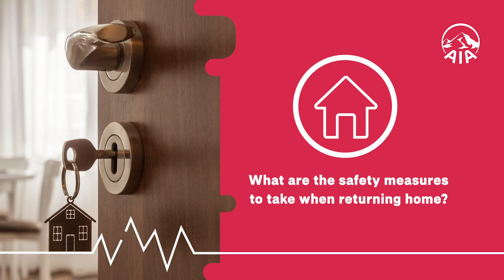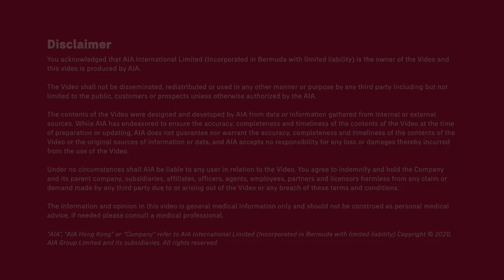Dr. Chow’s Health Tips against Novel Coronavirus - Episode 3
Preventive Measures for Work and Going Out

How do you protect yourself from the Novel Coronavirus when you go out? In episode 3: Preventive Measures for Work and Going Out, Dr. York Chow, Chief Medical Officer and Corporate Advisor of AIA Hong Kong & Macau, explains how the virus transmits, what preventive measures to take when you go outside, how to thoroughly disinfect once arriving home, and ways to stay safe while travelling abroad. Watch the video to learn more!

Stay protected wherever you are! Learn more about our medical and critical illness protection that suits your needs. Head over to AIA iShop now or Contact your AIA financial planner to find out more!